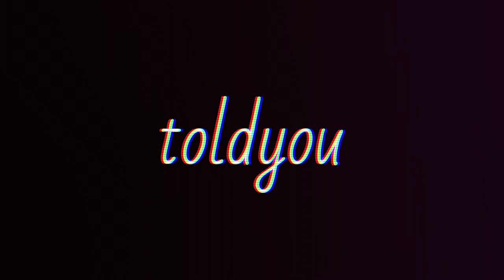[FREE] YoungBoy NBA x Lil Tjay x iann dior Chill Guitar Type Beat 2021 - "catch up" [Prod. toldyou]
Prod. toldyou